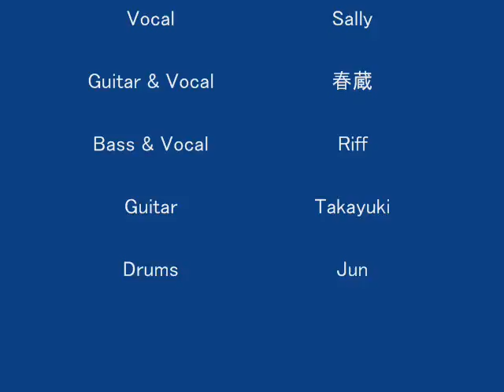一番下で逢いましょう Sally's Machine 2013-01-05 Loosevox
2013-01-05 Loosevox